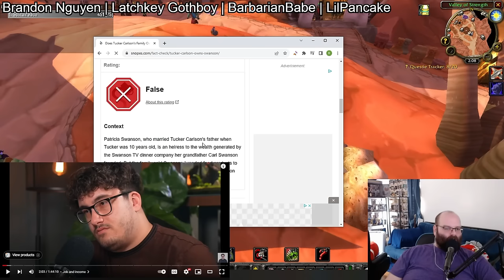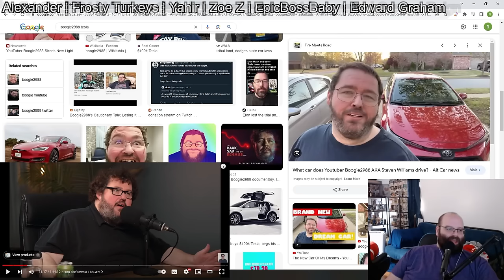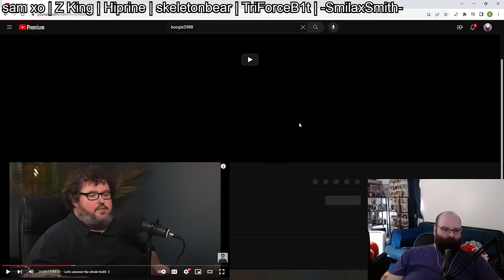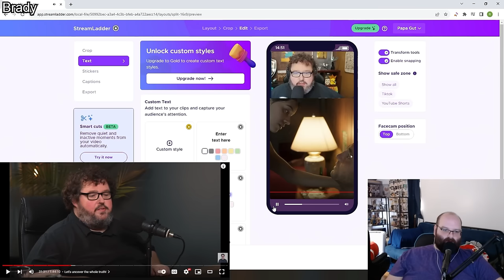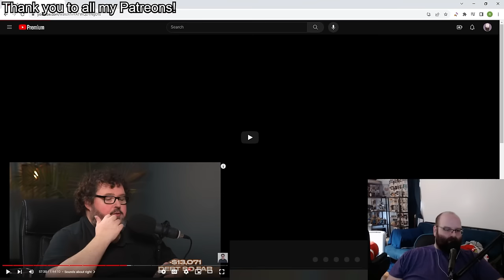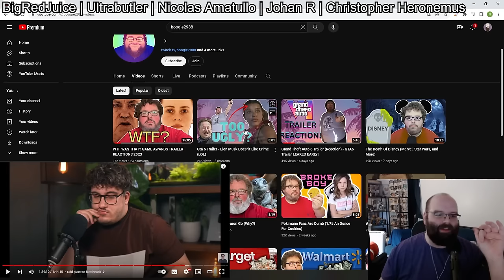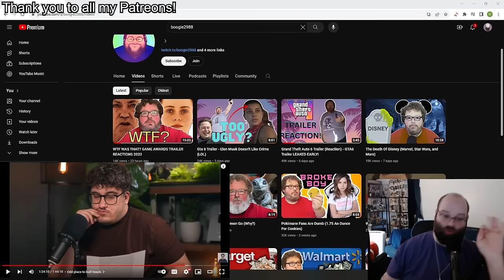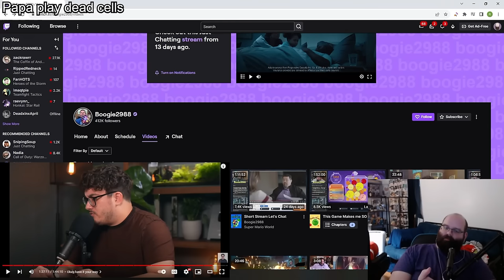Boogie2988's Embarrassing Financial Audit w/Caleb Hammer